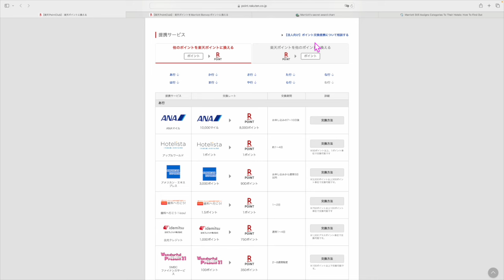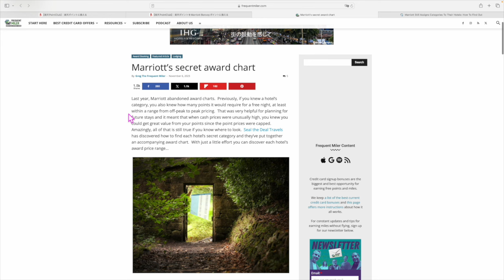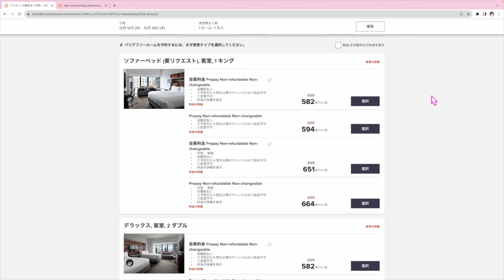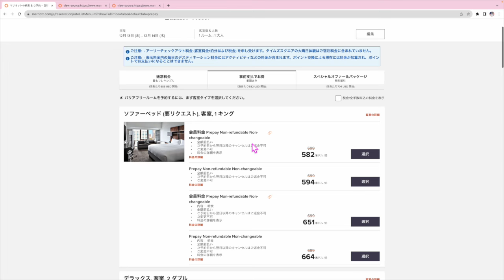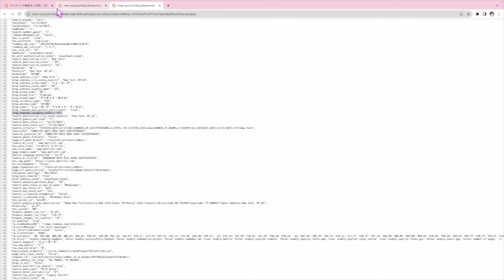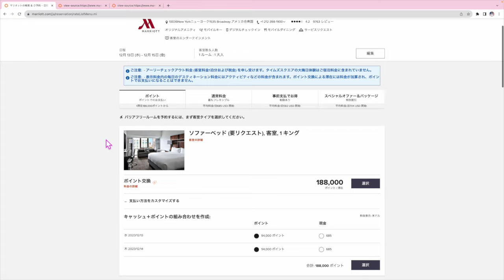【速報】楽天ポイント→マリオットポイント交換開始へ🏨&ポイント宿泊にアワードチャートが存在するだと⁉️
毎日10日間クリックだけで4,000円💰(JALマイルだと2,000マイル✈️)

1️⃣Wi-Fi切って上のコードからアプリをDL
2️⃣ログインしないで上のURLから再度入り登録
3️⃣登録時、電話番号で登録(サブ端末でLINEで入ったらダメでした。奥様アカウントは電話番号でできました！)
4️⃣トップ画面の下、中央のギフトをクリック
5️⃣チェックインを10日間で完

⬇️マリオットホテルにポイント予約後にすること

番号　00098010

【目次】
00:00 楽天ポイントをマリオットポイントに交換
04:30 アワードチャートの調べ方